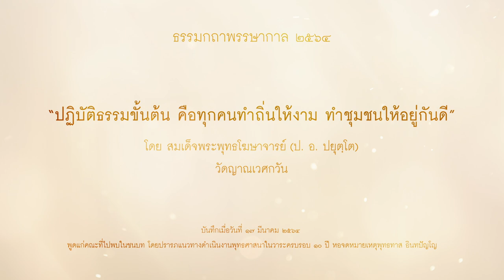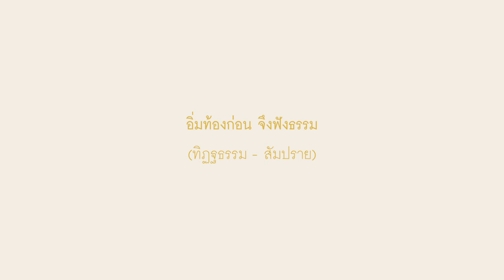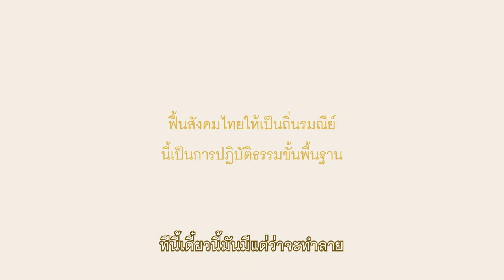ปฏิบัติธรรมขั้นต้น คือทุกคนทำถิ่นให้งาม ทำชุมชนให้อยู่กันดี - สมเด็จพระพุทธโฆษาจารย์ (ป. อ. ปยุตฺโต)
"ถ้าคนไทยเรามีความขยันหมั่นเพียร มีความสำนึกที่จะดูแลรักษาถิ่นของตนให้ดีงามเป็นรมณีย์ มีน้ำ มีต้นไม้พรั่งพร้อมบริบูรณ์ นี่มันเป็นการปฏิบัติธรรมขั้นพื้นฐานแล้ว"

ธรรมกถาพรรษากาล ๒๕๖๔ "ปฏิบัติธรรมขั้นต้น คือทุกคนทำถิ่นให้งาม ทำชุมชนให้อยู่กันดี" โดย สมเด็จพระพุทธโฆษาจารย์ (ป. อ. ปยุตฺโต) วัดญาณเวศกวัน

00:00 ฟื้นพุทธศาสนา เริ่มที่ฟื้นความเป็นอยู่
01:00 การทำบุญของมฆมานพคือทำหมู่บ้านให้เป็นรมณีย์
02:45 ชุมชนรมณีย์
03:54 รักษาศีล
06:03 ทำบุญกิริยาวัตถุ
06:48 อิ่มท้องก่อน จึงฟังธรรม (ทิฏฐธรรม – สัมปราย)
13:23 ถิ่นรมณีย์เป็นที่ตั้งพุทธศาสนา
16:46 โคนต้นไม้เชื่อมคนกับธรรมชาติ
19:26 องค์ประกอบของรมณีย์
21:48 ฟื้นสังคมไทยให้เป็นถิ่นรมณีย์ นี้เป็นการปฏิบัติธรรมขั้นพื้นฐาน

บันทึกเมื่อวันที่ ๑๗ มีนาคม ๒๕๖๔  พูดแก่คณะที่ไปพบในชนบท โดยปรารภแนวทางดำเนินงานพุทธศาสนาในวาระครบรอบ ๑๐ ปี หอจดหมายเหตุพุทธทาส อินทปัญโญ